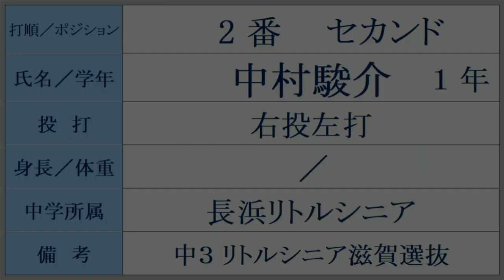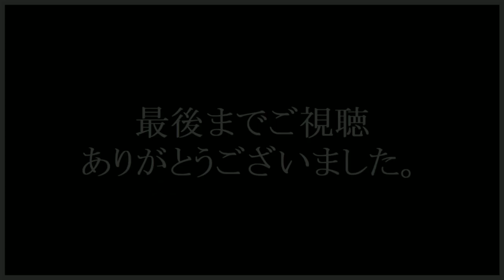近江高校『新チーム スタメン』紹介 2022年秋 9/11 Vs.湖南農戦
2022/9/11 オセアンＢＣスタジアム彦根（滋賀県立彦根球場）
滋賀県高校野球秋季大会２回戦
近江 32-0 湖南農